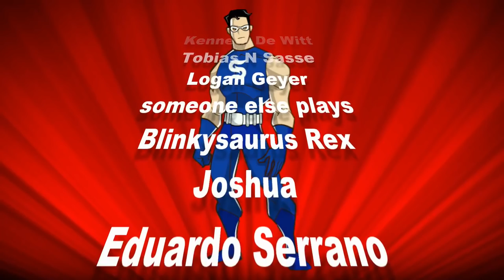Rimworld S1E64 ►STEEL!◀ Let's Play/Gameplay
RimWorld Alpha 14 Let's Play/Gameplay. Series 1 follows three survivors from a crashed space liner as they build a colony on a frontier world at the rim of the galaxy.

Game Description
RimWorld follows three survivors from a crashed space liner as they build a colony on a frontier world at the rim of the galaxy.

Inspired by the space western vibe of Firefly, the deep simulation of Dwarf Fortress, and the epic scale of Dune and Warhammer 40,000.

Manage colonists' moods, needs, thoughts, individual wounds, and illnesses. Engage in deeply-simulated small-team gunplay. Fashion structures, weapons, and apparel from metal, wood, stone, cloth, or exotic, futuristic materials. Fight pirate raiders, hostile tribes, rampaging animals and ancient killing machines. Discover a new generated world each time you play. Build colonies in biomes ranging from desert to jungle to tundra, each with unique flora and fauna. Manage and develop colonists with unique backstories, traits, and skills. Learn to play this deep game smoothly and naturally with our intelligent, reactive AI tutor.

CPU: Intel i7-4790k @4 GHz
RAM: 16GB
GPU: MSI GeForce GTX 970

End Titles Music:
Tobu - Candyland